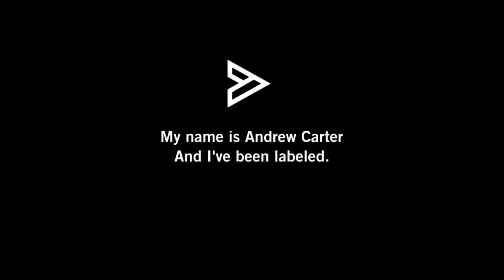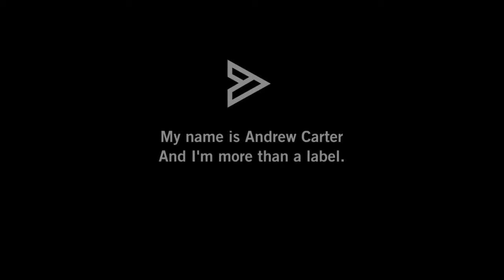More Than A Basketball Player